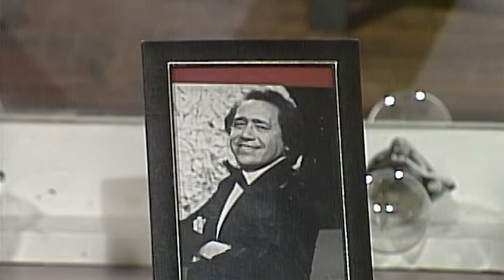El Show De Joselo - Episodio 008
Show de comedia